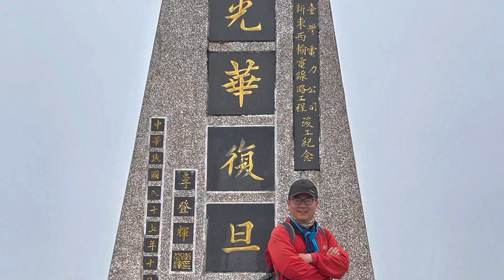丹大林道很機車 - 神秘七彩湖、六順山 - 2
2021/03/06～07
丹大林道機車挺進 - 神秘七彩湖、六順山

丹大林道舊稱孫海林道，是伐木業者孫海所建，1989年台電為高壓電輸電工程，又開闢到位在海拔 2,980公尺的七彩湖。原本汽車可直接通道七彩湖，可惜 2004年的七二水災重創濁水溪的孫海橋，後來便蓋了一座機車可通行的丹大吊橋，可惜又在 2008年辛樂克颱風損毀，從此要進入丹大林道，必須涉水而過。

七彩湖面積約 2公頃、水深清澈時可達 10公尺，是台灣面積第二大（僅次於翠峰湖）及第二深（僅次於大鬼湖）的高山湖泊，為布農族傳統領域及聖湖，早年並未命名，因著水鹿成群在湖畔飲水而稱為「鹿湖」或「鹿池」，直到 1970年由登山界四大天王之首的林文安無意間看到日光照射在湖面上呈現七彩絢麗的光彩而命名「七彩湖」。

六順山，位於臺灣南投縣信義鄉雙龍村與花蓮縣萬榮鄉萬榮村、明利村之間，為台灣知名山峰，也是台灣百岳之一，排名第 99。六順山高達 2,999公尺，是台灣百岳名峰之中唯二高度未及 3,000公尺者。六順山屬於中央山脈，行政區劃屬於南投縣、花蓮縣，為該區域的著名百岳，視野廣闊。
（維基百科）